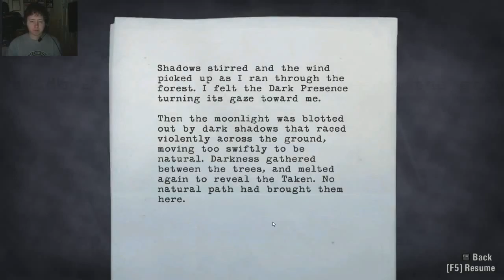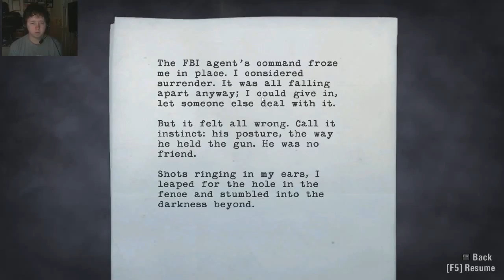Let's Play Alan Wake Part 11, Why no officer i don't have a license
so it turns out driving is a part of the game, so are speedy chainsaw dudes and crows that have been trained by ninjas, i do not own alan wake all rights and copyright belong to the owners, if you guys enjoy this feel free to leave a like/comment and why not subscribe, ruq out